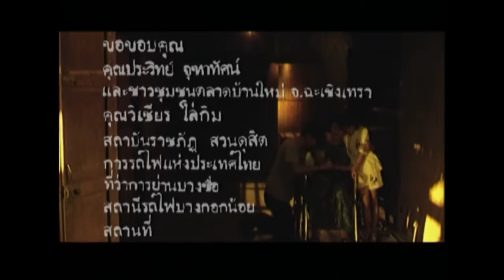รักคงยังไม่พอ : เสือ ธนพล อินทฤทธิ์ [Official MV]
เพลงเปิดตัว "เสือ - ธนพล อินทฤทธิ์" ในฐานะนักร้องนักดนตรี จากอัลบั้มชุดแรก "ทีของเสือ" หลังจากทำงานเบื้องหลังให้กับศิลปินหลายๆคน
และเป็นเพลงที่ทำให้คนทั้งประเทศรู้จักเขา "รักคงยังไม่พอ" Ballad Rock ไพเราะ เนื้อหาสวยงาม สะท้อนความจริงในความรัก ว่าบางครั้งแค่ความรัก อาจยังไม่พอ ... ทั้งดนตรี และเนื้อหาที่แตกต่าง โดดเด่นจาก เพลงรักสมัยนั้น ทำให้เพียงแค่อัลบั้ม ก็ประสบความสำเร็จอย่างมาก
โดย บทเพลงของ เสือ ธนพล จะเขียนเองโดยตลอด มักมีกลิ่นอายของเพลงเพื่อชีวิตเจือปน มีภาษาและเนื้อหาเป็นเอกลักษณ์ของตน สะท้อนถึงปัญหาการใช้ชีวิตในสังคม และมุมมองการใช้ชีวิตด้วย

รักคงยังไม่พอ

บทชีวิต คือบทละครที่สวรรค์กำหนด ได้บทที่เหี้ยมโหด เฝ้าโทษตัวเอง
ก่อนจากหากได้ลา ปัญหาฉันคงทุเลา เพียงได้สบตาทุกข์คงบรรเทา

* คำว่ารักคงยังไม่พอ เธอคงไม่รับฟัง รักคงยังไม่พอ แค่อยากจะขอ
ได้พบได้พูดให้เธอเข้าใจ ให้รู้ในใจยังรักเธออยู่
แต่กลัวจะซ้ำเติมทุกข์ให้เธอเจ็บช้ำ เพราะรักคงยังไม่พอ

หมดความหมาย แต่บทแสดงยังหายใจอยู่ ถูกคนหลบหลู่ บาดใจทุกวัน
 ปิดฉากไปเสียดีกว่า แสดงเป็นคนไร้ค่า อาจมีสักวัน เข้าใจมากกว่านี้

(*) ** ดังเรือใบส่องหาทิศทาง แบกภาระสุมจนเต็มลำ ติดตามไปคงไม่ถึงฝั่ง
ดูใจดำแต่ฉันหวังดี ที่ต้องทิ้งเธอตามลำพัง ไม่อยากให้ เธอต้องบากด้วยกัน
ความจริงใจสื่อสารลำบาก ฝากความหมายในเพลงบางคำ เผื่อสักวันเธออาจเข้าใจ เผื่อสักวันเธอให้อภัย